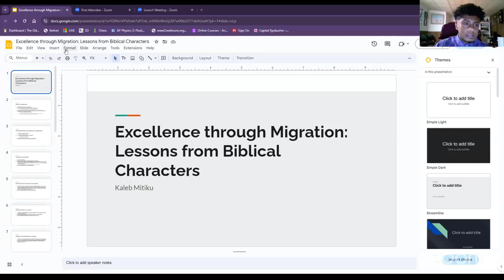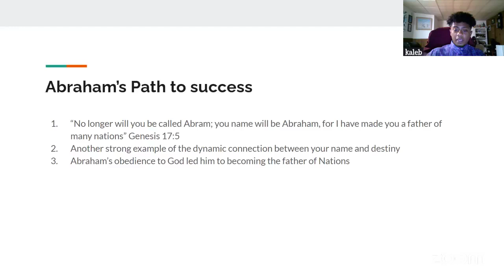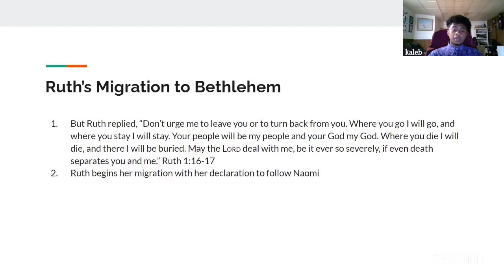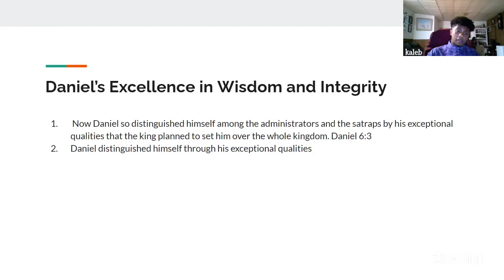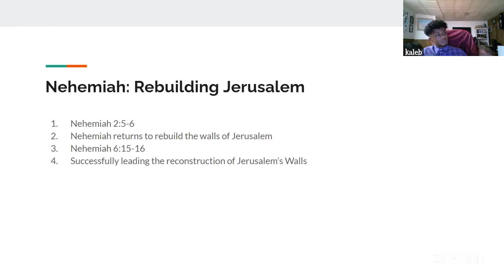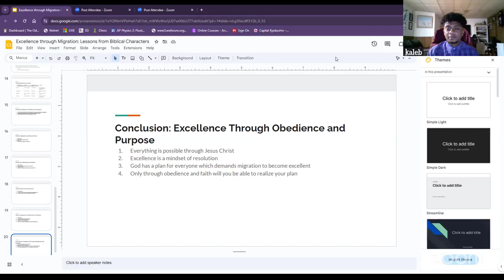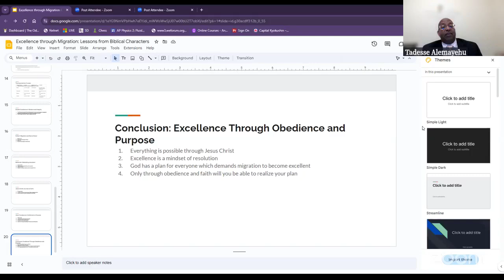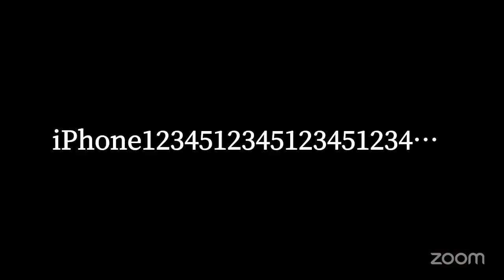Kaleb's Presentation - Graduation Planning Into Excellence